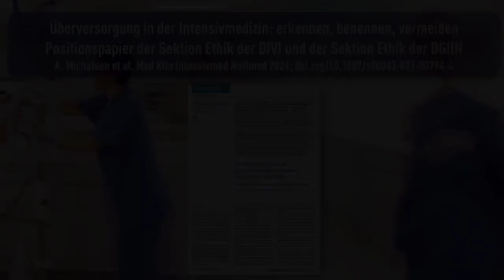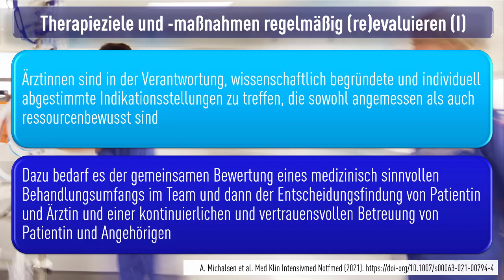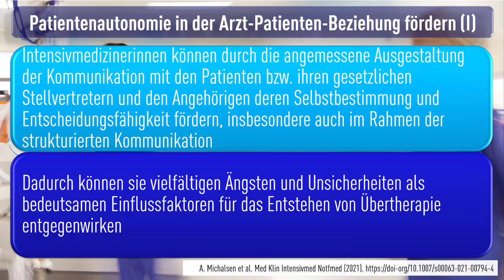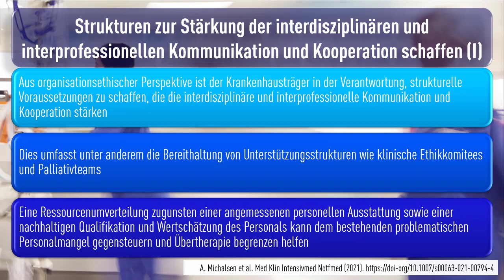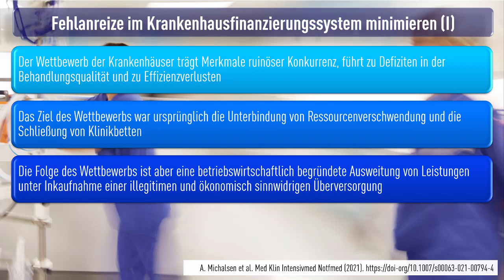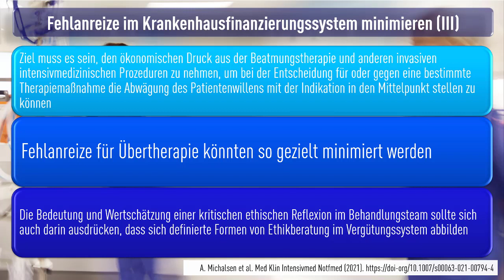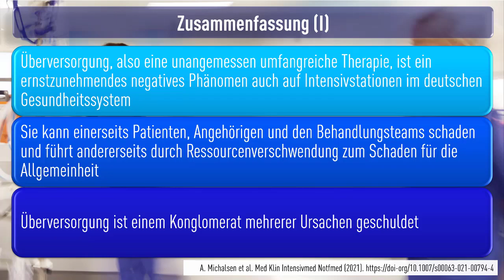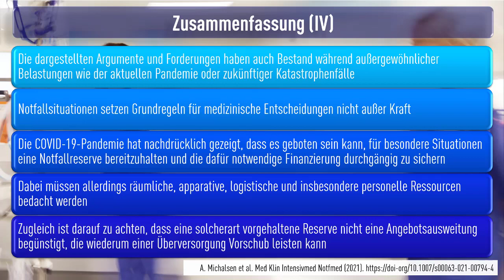Überversorgung in der Intensivmedizin: erkennen, benennen, vermeiden: Kapitel 4 und Kapitel 5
Überversorgung in der Intensivmedizin: erkennen, benennen, vermeiden
Positionspapier der Sektion Ethik der DIVI und der Sektion Ethik der DGIIN

Kapitel 4: Allgemeine Forderungen zur Vermeidung einer Überversorgung
Kapitel 5: Zusammenfassung

Ungeachtet der sozialgesetzlichen Vorgaben existieren im deutschen Gesundheitssystem in der Patientenversorgung nebeneinander Unter‑, Fehl- und Überversorgung. Überversorgung bezeichnet diagnostische und therapeutische Maßnahmen, die nicht angemessen sind, da sie die Lebensdauer oder Lebensqualität der Patienten nicht verbessern, mehr Schaden als Nutzen verursachen und/oder von den Patienten nicht gewollt werden. Daraus können hohe Belastungen für die Patienten, deren Familien, die Behandlungsteams und die Gesellschaft resultieren. Dieses Positionspapier erläutert Ursachen von Überversorgung in der Intensivmedizin und gibt differenzierte Empfehlungen zu ihrer Erkennung und Vermeidung. Zur Erkennung und Vermeidung von Überversorgung in der Intensivmedizin erfordert es Maßnahmen auf der Mikro‑, Meso- und Makroebene, insbesondere die folgenden: 1) regelmäßige Evaluierung des Therapieziels im Behandlungsteam unter Berücksichtigung des Patientenwillens und unter Begleitung von Patienten und Angehörigen; 2) Förderung einer patientenzentrierten Unternehmenskultur im Krankenhaus mit Vorrang einer qualitativ hochwertigen Patientenversorgung; 3) Minimierung von Fehlanreizen im Krankenhausfinanzierungssystem gestützt auf die notwendige Reformierung des fallpauschalbasierten Vergütungssystems; 4) Stärkung der interdisziplinären/interprofessionellen Zusammenarbeit in Aus‑, Fort- und Weiterbildung; 5) Initiierung und Begleitung eines gesellschaftlichen Diskurses zur Überversorgung.